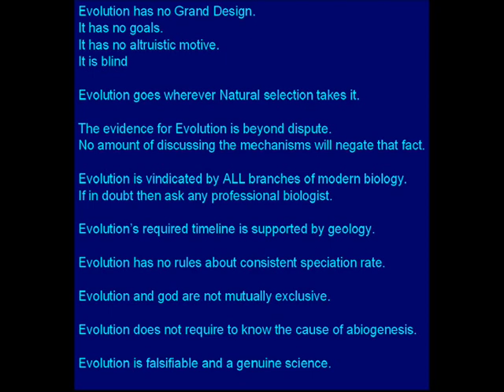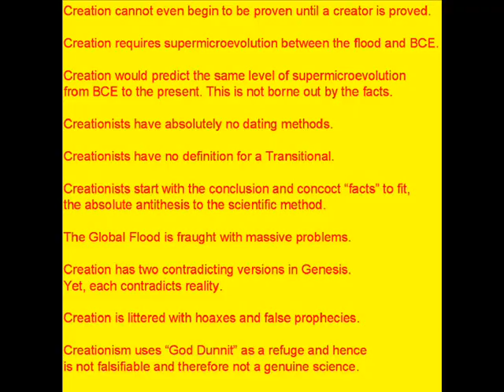God told us - Well he told Neph anyway.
More fun and games with good ol' Neph, who is as prolific as ever and still churning out half truths in a desperate attempt to bolster his ever weakening case.